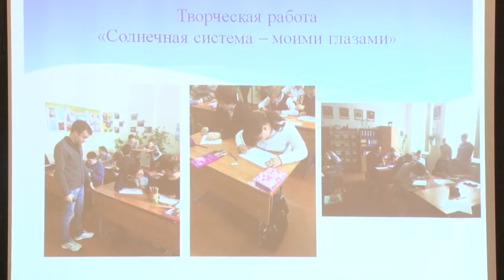Студенческий форум в Анапе